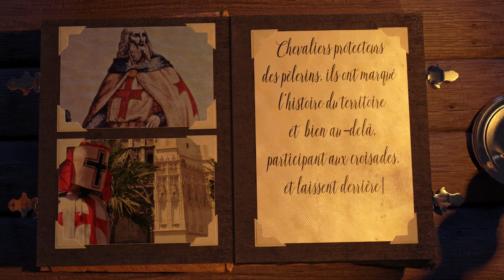Trésors de Troyes et de l'Aube - Chapitre 5 - Les Templiers : Gardiens de l’ordre et de la sagesse